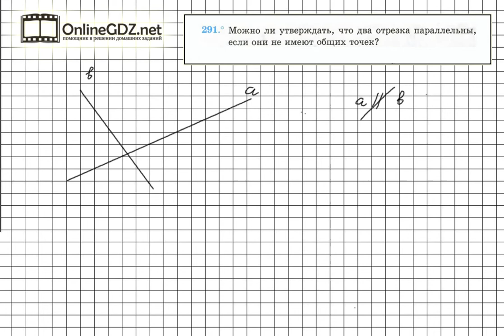Задание №291 - ГДЗ по геометрии 7 класс (Мерзляк)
Утверждение, записанное в условии задания 291 не верно, так как параллельными являются отрезки, лежащие на параллельных прямых. В нашем видео к заданию содержится пример отрезков, не имеющих ни одной общей точки, но в то же время не являющихся параллельными.